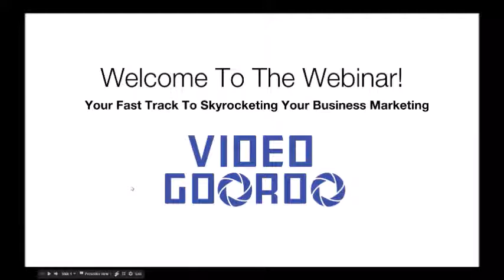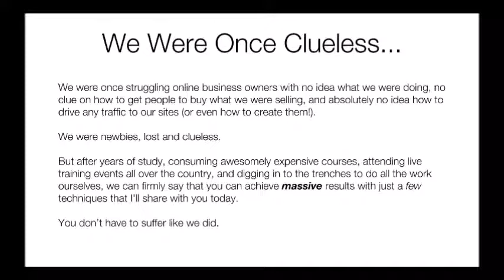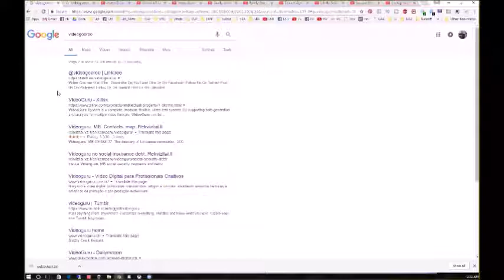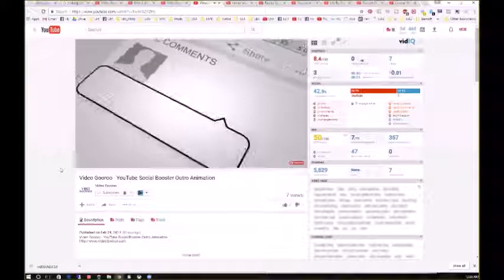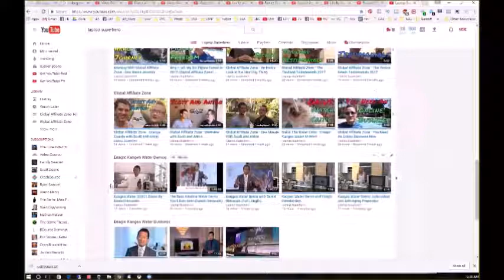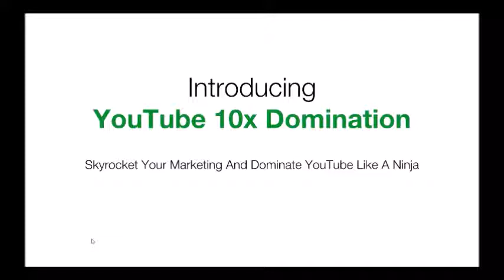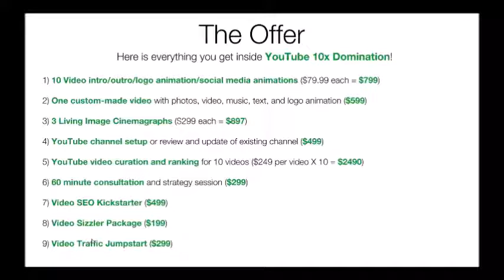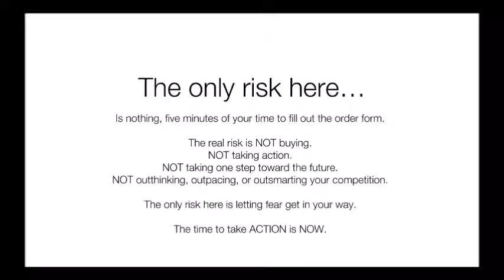Video Gooroo Video Marketing Agency Sales Webinar 480p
Video Gooroo Video Marketing Agency Sales Webinar 1
(completely new web site coming soon!)

Video Gooroo Video Marketing Agency Services include:

- Custom intro/outro/logo/social media animations

- Living image cinemagraphs

- Incredible personalized smart videos (which target people by name, profile photo, city and much more!!!)

- Custom generated sales videos and commercials

- Video SEO packages

- YouTube channel setup and professional configuration

- Video ranking packages

- Professional voiceovers for your videos

- Press Releases to massively boost your Google rankings

- And more!!!

Custom animations include:

- Title animations
- Animated transitions (between video scenes)
- Animated backgrounds